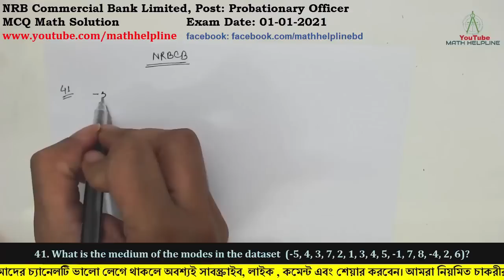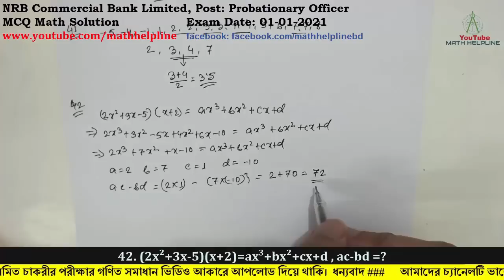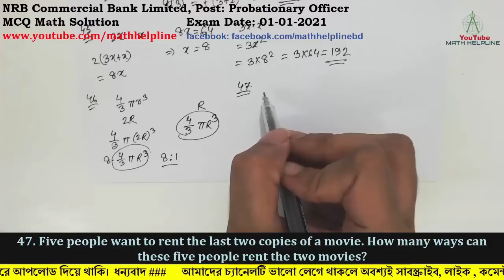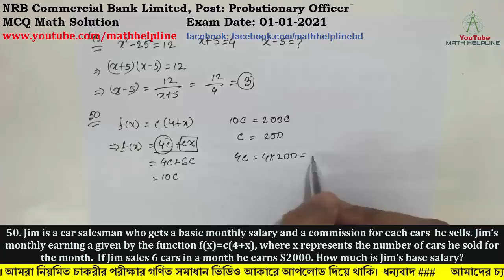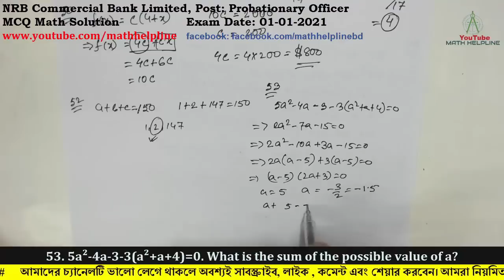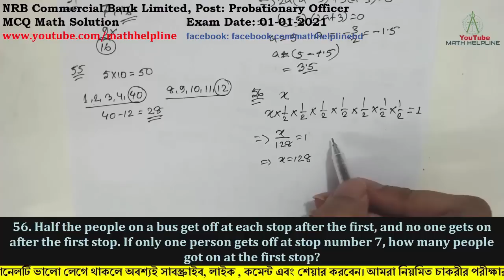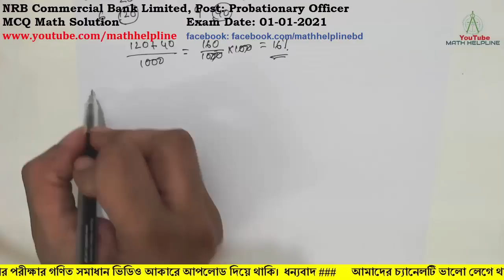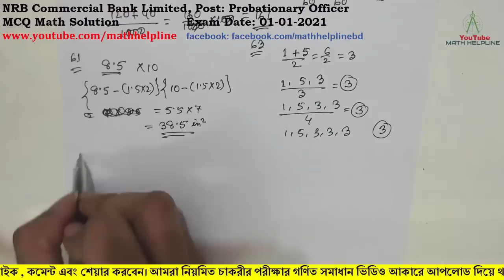NRB Commercial Bank Limited,Post: Probationary Officer MCQ Math Solution Exam Date: 01-01-2021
41. What is the medium of the modes in the dataset  (-5, 4, 3, 7, 2, 1, 3, 4, 5, -1, 7, 8, -4, 2, 6)?
42. (2x²+3x-5)(x+2)=ax3+bx²+cx+d , ac-bd =?
43. The average of x and y is 7, and z=3x+2 . What is the average of y and z?
44. f(5)=15 and g(x)=f (x+2)-5 , g(3)=?
45. The base of a triangle is three times as long as the height. If the perimeter in 64, what is the area of the rectangle?
46. A sphere is created with half the radius of the original sphere. What is the ratio of the volume of the original sphere to the volume of the new sphere?
47. Five people want to rent the last two copies of a movie. How many ways can these five people rent the two movies?
48. X={-4,-2,1,3, }Y={-1,4,5} . If x is a number from set X and y is a number from set Y. The probability that x + y is positive is closest to
49. X²-25=12, X+5=4, X-5=?
50. Jim is a car salesman who gets a basic monthly salary and a commission for each cars  he sells. Jim’s monthly earning a given by the function f(x)=c(4+x), where x represents the number of cars he sold for the month.  If Jim sales 6 cars in a month he earns $2000. How much is Jim’s base salary?
51. When 17 is divided by k, where k is a positive less than 17 the reminder is 3. What is the remainder when the sum of the possible value of k is divided by 17?
52. a, b and c are all positive integers such that a + b + c= 150 and none of these values are equal to each other. What is smallest possible value for the medium of a, b and c?

53. 5a²-4a-3-3(a²+a+4)=0. What is the sum of the possible value of a?
54. Two sides of a triangle are 7 and 16. Which of the following is not the length of the third side?
55. If the average (arithmetic mean) of five distinct positive integers is 10, what is the difference between the largest possible value of the greatest integer and the least possible value of greater of the five integers?
56. Half the people on a bus get off at each stop after the first, and no one gets on after the first stop. If only one person gets off at stop number 7, how many people got on at the first stop?
57. A circular logo is enlarged to fit the lid of a jar.  The new diameter is 50 per cent larger than the original. By what percentage has the area of the logo increased?
58. After being dropped a certain ball always bounces back to 2/5 of the height of its previous bounce. After the first bounce it reaches a height of 125 inches. How high (in inches ) will it reach after its fourth bounces?

59. Jo’s collection contains US, Indian and British stamps.  If the ratio of US to Indian stamps is 5 to 2 and the ratio of Indians to British stamps is 5 to 1 .what is the ratio of us to British stamps?
60. 6 pins of a 20% solution of methanol in water are mixed with 4 pins of a 10% methanol in water solution. The percentage methanol in the new solution is

61. A picture is copied a sheet of paper 8.5 inches by 10 inches a 1.5 inch screen is left all around. What area in square inches does the picture cover?
62. Jeff takes 20 minutes to jog around race course one time and 25 minutes to jog around a second time. What is his average speed in miles per hour for the whole jog if the course is 3 miles long?
63. The first time in a sequence is 1 and the second term is 5 from the third term on each time is the average (arithmetic mean) of all preceding terms . What is the 25th term in the sequence?
64. An employee’s annual salary was increased $15,000. If her new annual salary now equally $90,000, what was the percentage increase?